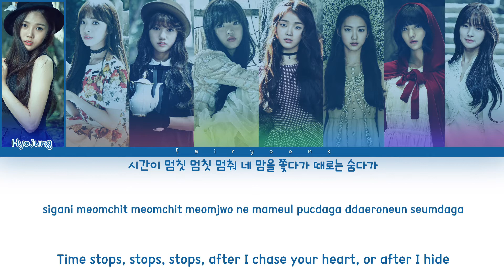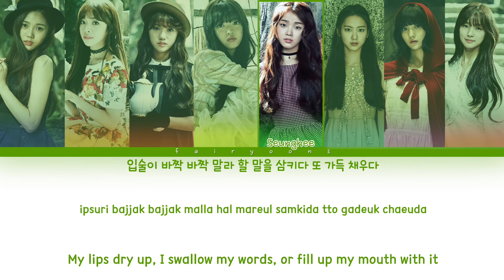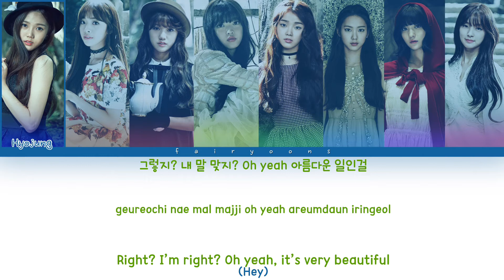Oh My Girl (오마이걸) Round About Color Coded Lyrics (Han/Rom/Eng)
All rights administrated by WM Entertainment.

｡:°ஐ OH MY GIRL !

Song ♡ Round About
Artist ♡ Oh My Girl
Album ♡ CLOSER
Track No. ♡ 05
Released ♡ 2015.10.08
Favorite Track ♡ Closer

Members ♡ Hyojung, JinE, Mimi, YooA, Seunghee, Jiho, Binnie, Arin
Bias ♡ Arin